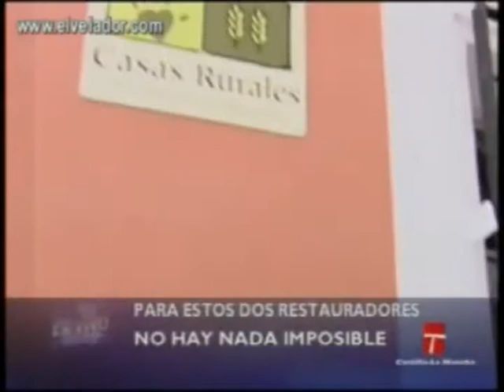Casa rural "El velador" - Liétor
CANAL Liétor
- Visitanos en facebook "Liétor Fotos Videos"